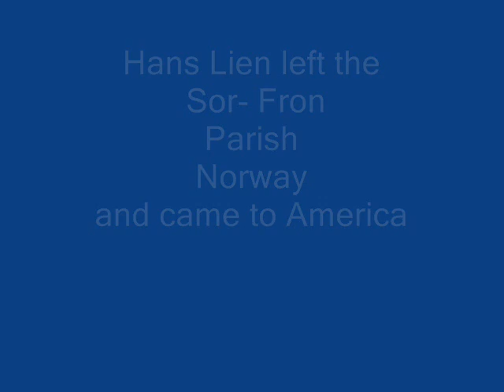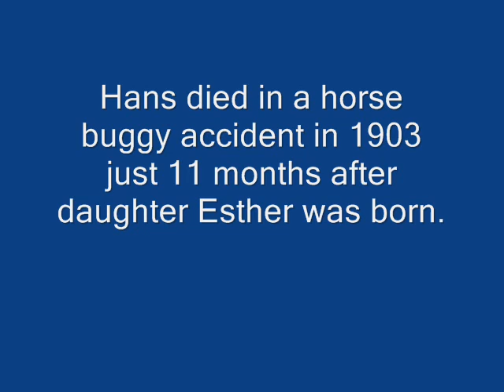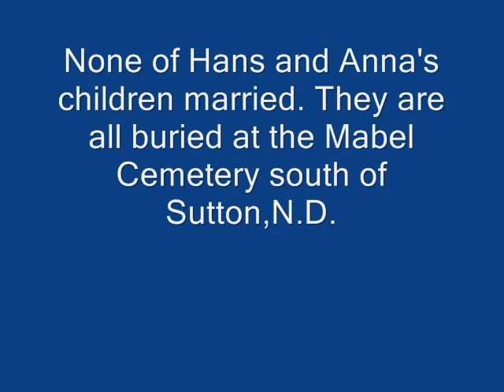Hans Lien Sutton,North Dakota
Hans and Anna Lien Sutton,N.D. family history. Hans was a brother to my other videos titled Ronaug Lien  and Raghild Lien.